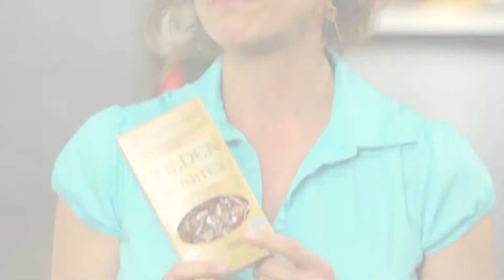Superfood Recipe: Golden Berries How To Select Truly Ripe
Learn about the health benefits of Golden Berries (aka "Incan Berries") and how to select truly RAW high quality golden berries and how to use them for tasty snacking and health!